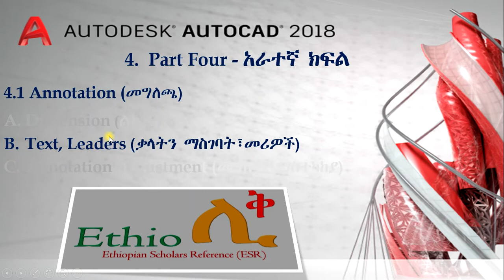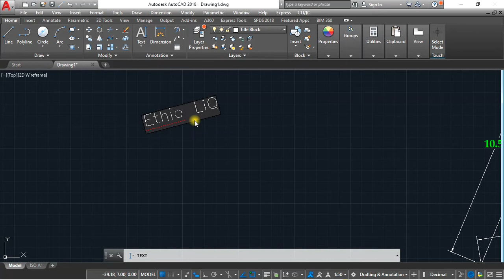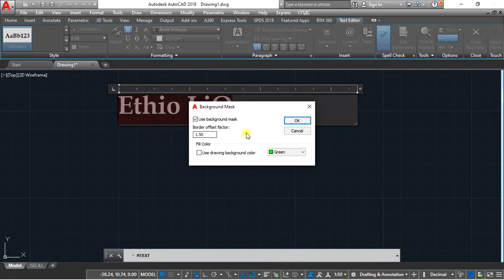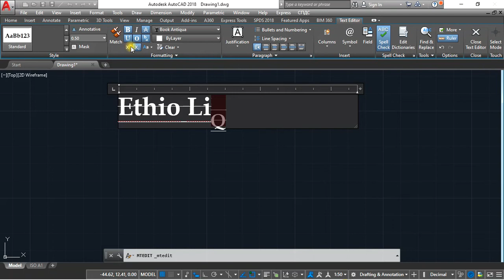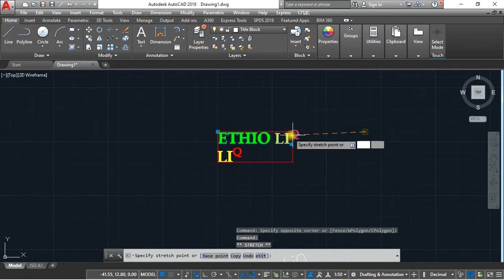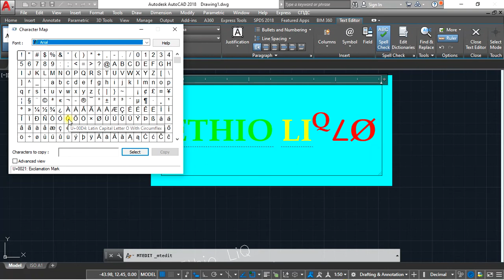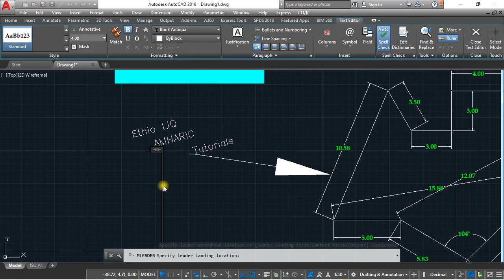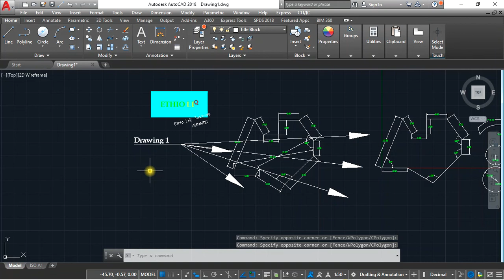21 Latest Easy AutoCAD Complete Full Video Lesson Tutorial In Amharic Ethio LiQ Text Leaders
Text and Leaders in Civil 3D